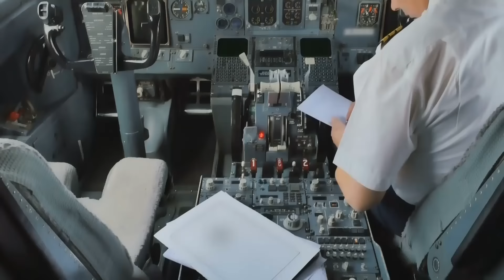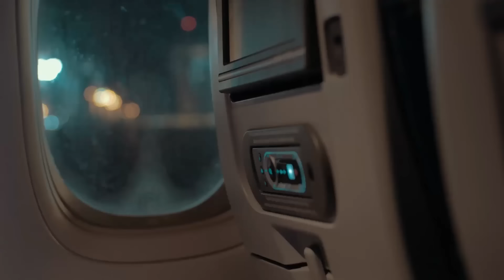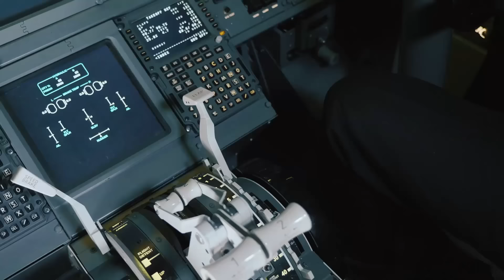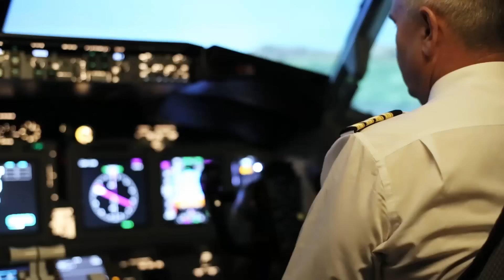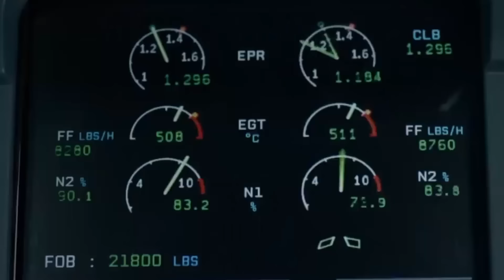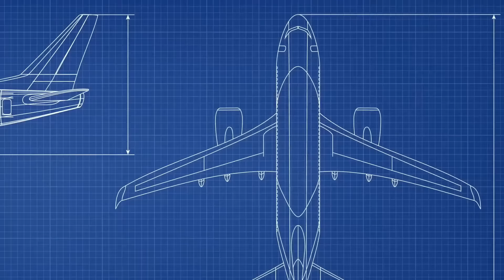Skrytá Tajemství V Letadlech, Která Piloti Neprozrazují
Jakákoli letecká doprava je zvláštní dobrodružství. Dokonce i ti, kteří mají za sebou tisíce hodin ve vzduchu, pociťují znovu vzrušení z toho, že vstoupí na palubu letadla. Kolik toho víme o osobním letectví? V tomto čísle jsme pro vás připravili pár faktů, které jste možná netušili a které se mohou cestujícím v letecké dopravě hodit.
Pandora TV#